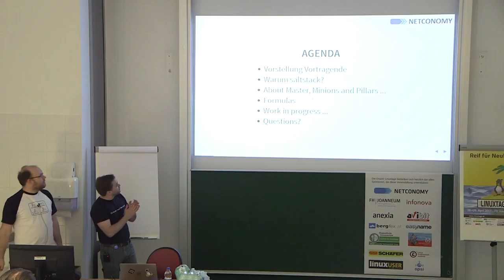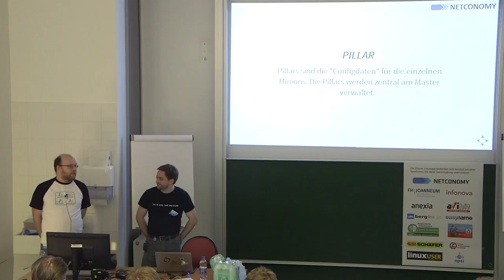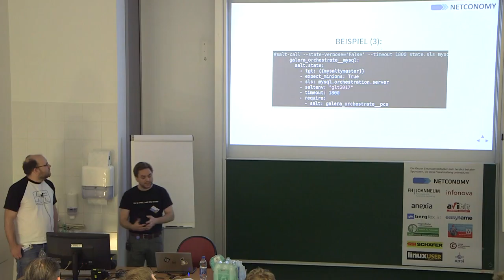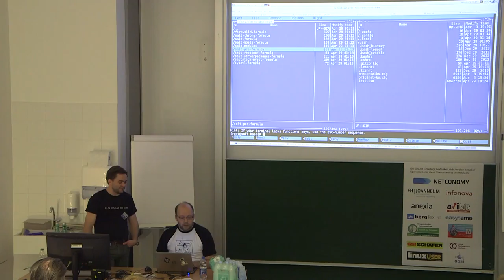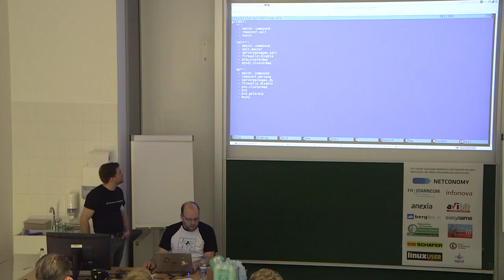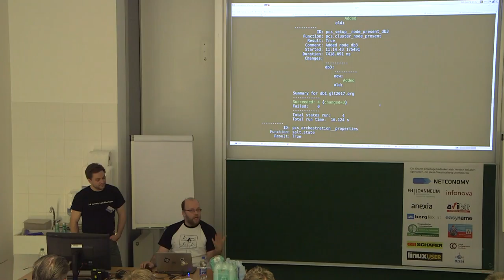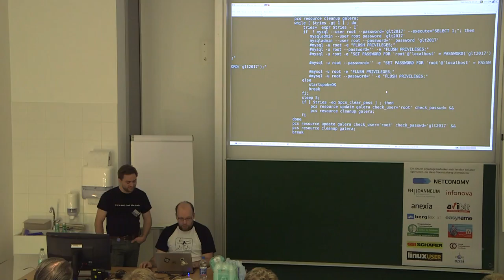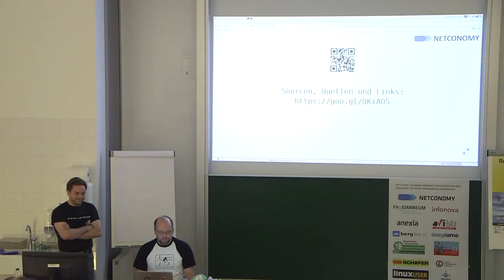Saltstack – Martin Maurer & Holger Fischer – Grazer Linuxtage 2017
Vortragende:
Martin Maurer & Holger Fischer

Titel:
Saltstack installiert Pacemaker/MySQL/Galera automatisch

Beschreibung:
Konfigurationsmanagement-Tools sind in der Lage Datenbank-Server automatisiert aufzusetzen. Es gibt verschiedene Möglichkeiten einen Datenbank-Cluster manuell zu installieren. Einen Datenbank-Cluster automatisiert aufzusetzen stellt einen vor gewisse Herausforderungen:
Es wird gezeigt, wie diese bewältigt werden können und ein Datenbank-Cluster in einem Schritt aufgesetzt werden kann. Dazu wird Saltstack als Konfigurationsmanagement-Tool verwendet und Pacemaker + MySQL/Galera als hochverfügbare Datenbanklösung.

Ein MySQL/Galera-Cluster kann als hochverfügbare Datenbanklösung für die verschiedensten Software-Projekte verwendet werden. Starten und Stoppen von MySQL/Galera-Clustern geschieht mit Bordmitteln manuell. Pacemaker kann
verwendet werden um Start/Stop sowie Failover/Recovery zu automatisieren.

Das Installieren eines solchen Clusters ist eine komplexe Aufgabe. Es wird in einer virtualisierten Umgebung gezeigt, wie die Installation eines Pacemaker + MySQL/Galera-Clusters mit Saltstack automatisiert werden kann.

Die Präsentation, sowie alle Details um das Gezeigte selbst nachzumachen, werden zur Verfügung gestellt.